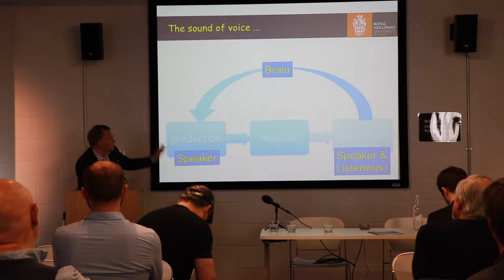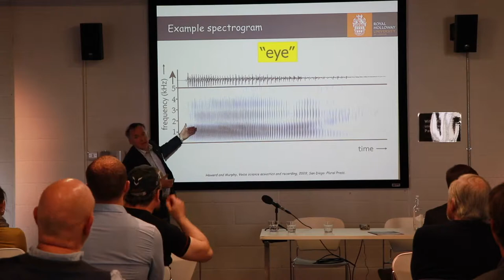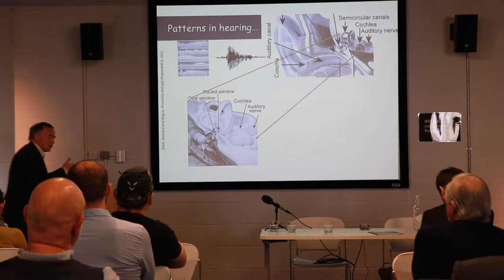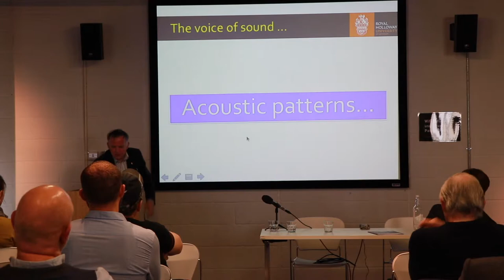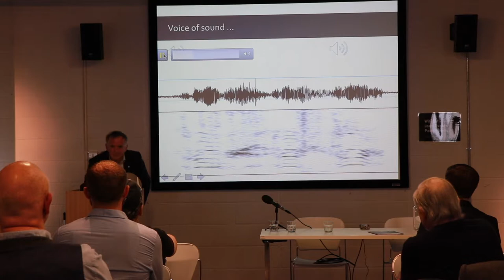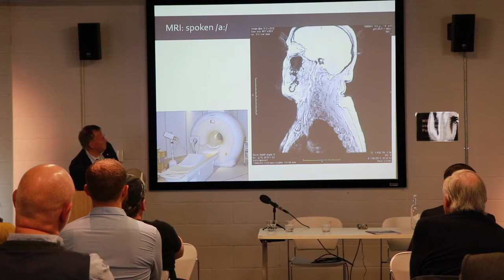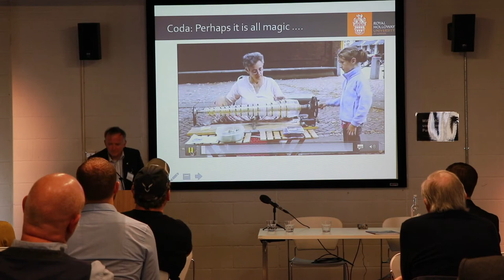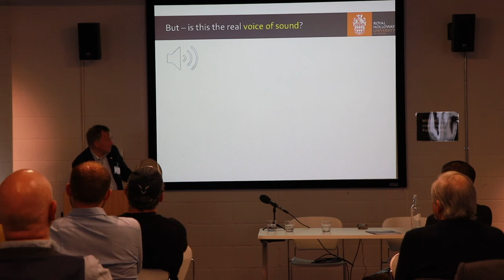Sound Talking: David M Howard "The sound of voice and voice of sound"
Sound Talking
London Science Museum
3 November 2017

The human voice has evolved (in conjunction with our hearing system) to enable us to communicate complex ideas even in the presence of competing acoustic noise via speech and singing. Whilst speech and singing are in so many diverse ways vital and special to our life experience, they are basically a series of acoustic variations that are perceived as voice. This lecture will look at the sound of voice, some of the descriptors we use for it, the special place of voice in our world and the voice of sound itself. To understand the voice of the lecture, just bring a pair of ears.

Bio
Professor David Howard, Founding Head of the Department of Electronic Engineering at Royal Holloway University of London, is starting the department from scratch (first intake was last month in September 2017) with the strap line “Creativity first, science second” for the creation of excellent engineering solutions. His research focuses on the analysis and synthesis of singing, speech and music. Specific areas of interest include digital speech and singing synthesis based on replicating virtual vocal tracts acquired from magnetic resonance imaging (MRI), voice pitch analyses for singing development, detection of babbling in infants to encourage speech learning, the Vocal Tract Organ (a keyboard or human gesture controlled instrument that uses 3D printed vocal tracts on loudspeakers to recreate human vowel sounds), the theoretical and practical analysis of tuning and pitch drift in a cappella (unaccompanied) choral singing, and understanding better the scientific 13th century writings of Robert Grosseteste.

David was elected Fellow of the Royal Academy of Engineering (FREng) in 2016, and he is a Chartered Engineer (Ceng), Fellow of the Institution of Engineering and Technology (FIET), and Fellow of the Institute of Acoustics (FIOA).